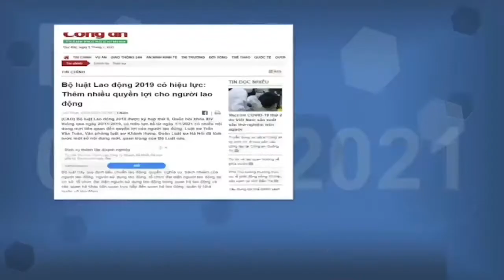Hỏi đáp về Bộ luật Lao động 2019 - TS. Đỗ Ngân Bình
Livestream “Hỏi đáp về Bộ luật Lao động 2019”
Chuyên gia:
1. Chuyên gia Đỗ Ngân Bình - Phó Giám đốc Trung tâm Tư vấn pháp luật Trường Đại học Luật Hà Nội
2. Chuyên gia Trần Thị Ngọc Hoa - Chuyên viên tư vấn Trung tâm Tư vấn pháp luật Trường Đại học Luật Hà Nội